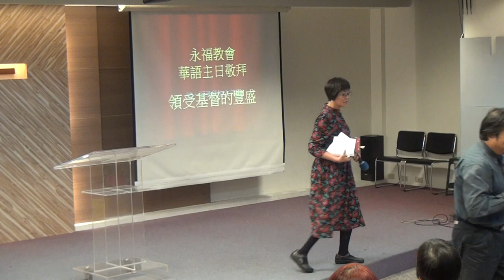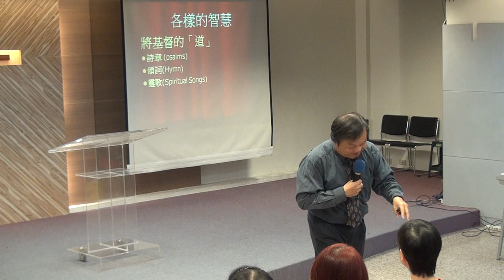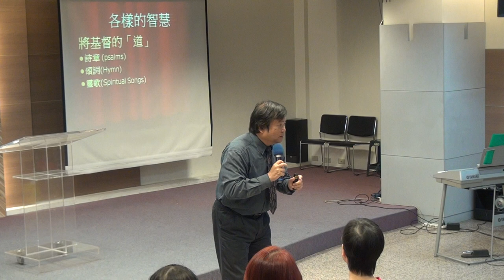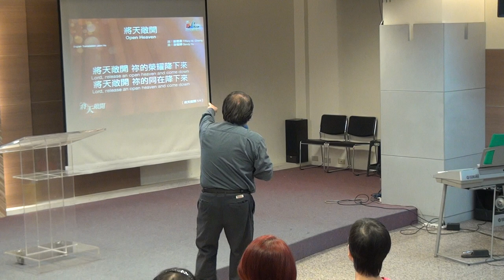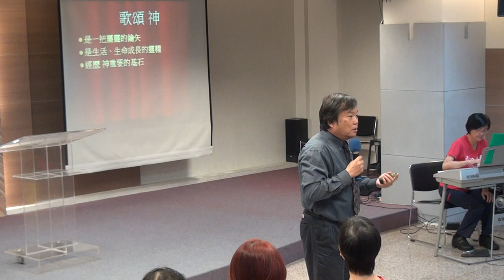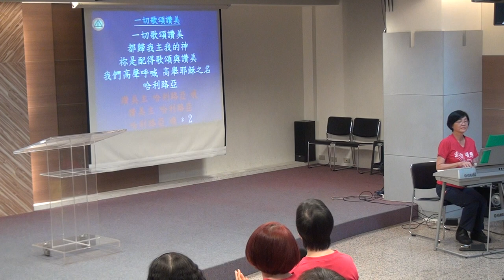20180408華語禮拜094731講道：詩章、頌詞、靈歌 主理：謝鴻文牧師